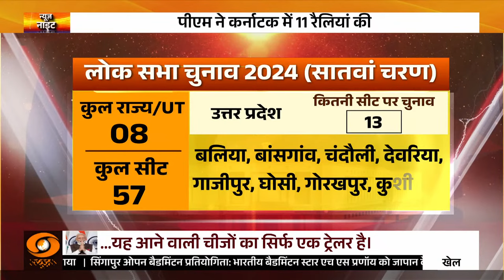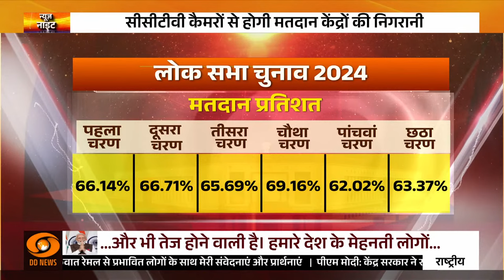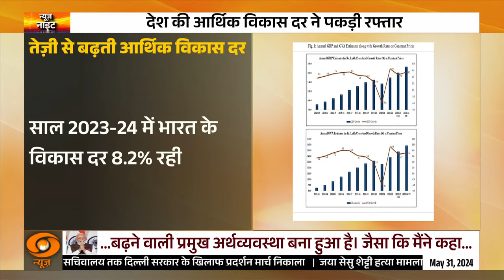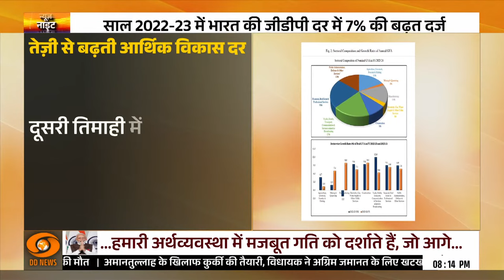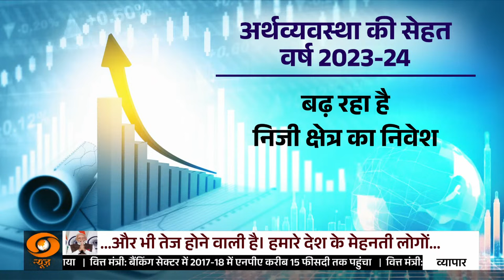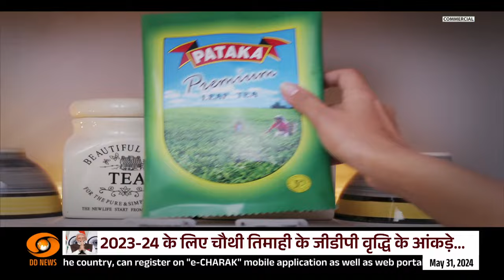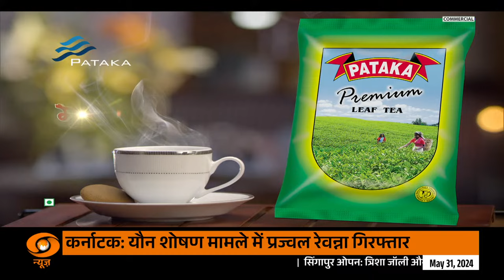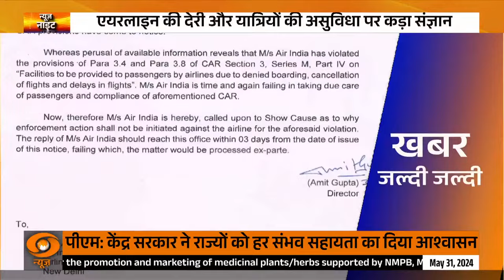News Night: PM Modi meditates at Kanniyakumari's Vivekananda Rock Memorial, other top stories